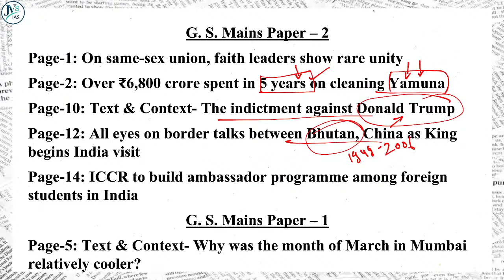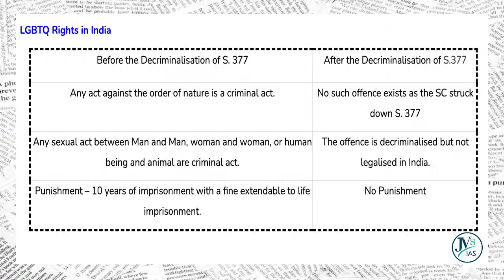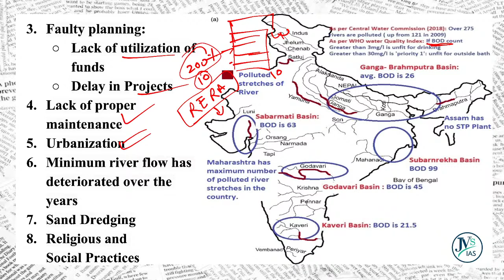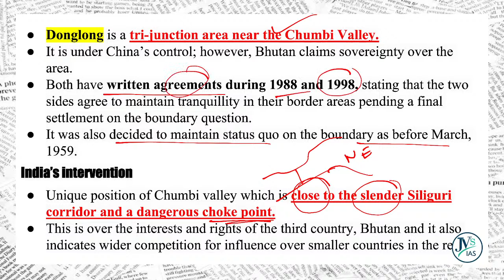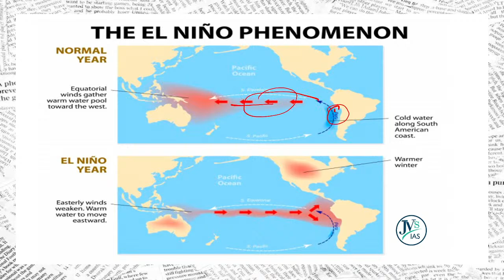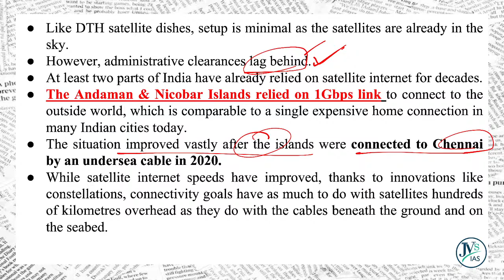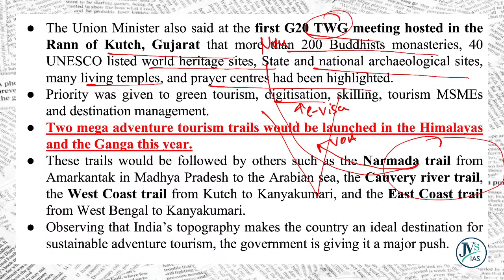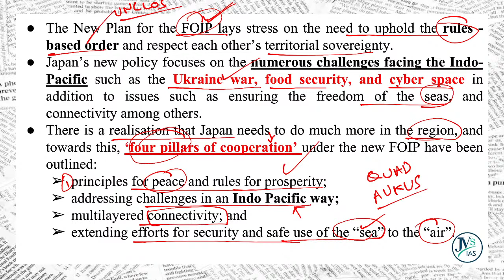3 April 2023 | The Hindu Newspaper Analysis | 3 April 2023 Current Affairs | Editorial Analysis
03 April Current Affairs Today | February Current Affairs for UPSC | April The Hindu Analysis

03 April 2023 The Hindu News and Editorial Discussion by Jatin Verma

Important Notice :-

The Hindu)

The Hindu

About The Hindu 👇

Publisher-N. Ravi
Language- English
Headquarters- Chennai, Tamil Nadu, India
CountryIndia
Circulation1,415,792 Daily(as of December 2019)
ISSN0971-751X
OCLC number13119119

UPSC/CSE Foundation Courses:

1. GS Integrated (Foundation 3 Years) for UPSC CSE 2023-26

2. GS Integrated (Foundation 2 Years) for UPSC CSE 2023-25

3. GS Integrated (Foundation 1 Year) for UPSC CSE 2023-24,

4. PAREEKSHANAM परीक्षणम Integrated Test Series 2023-24

5. JV's Mentorship Programme for UPSC CSE 2023-24

2.

and more…

Optional Subject Courses

Political Science and International Relations Optional Course - UPSC CSE 2023-24

and more.

JV's Mains Guidance Programme Mains Test series for UPSC Mains 2022, 7-8 direct questions came in UPSC CSE MAINS EXAM 2020,